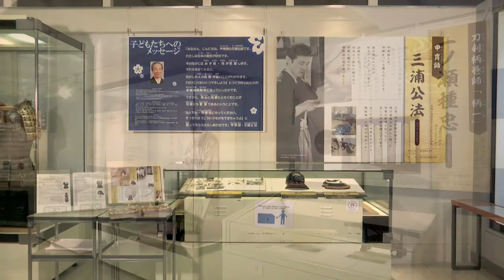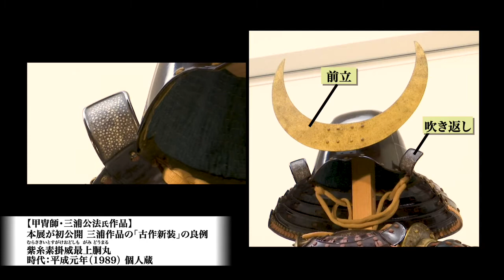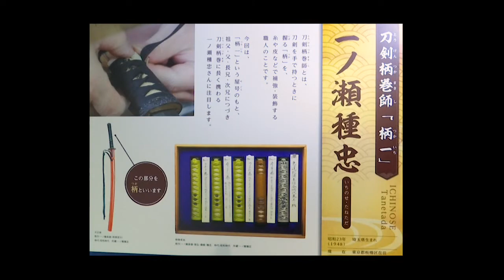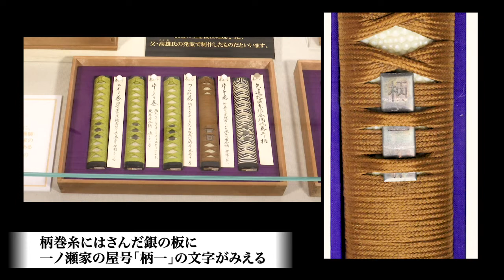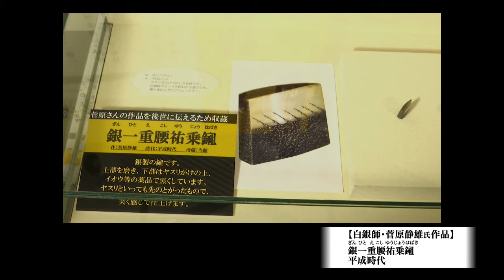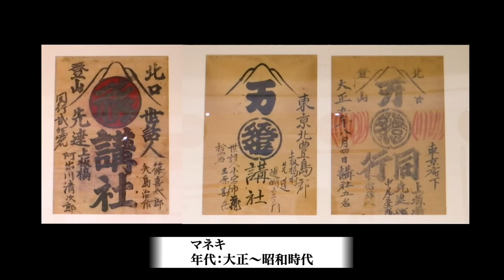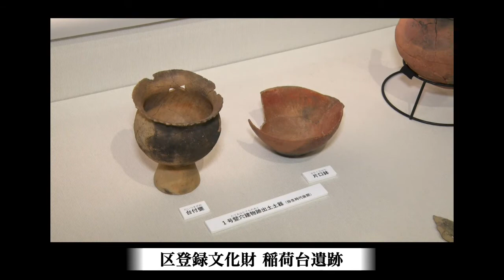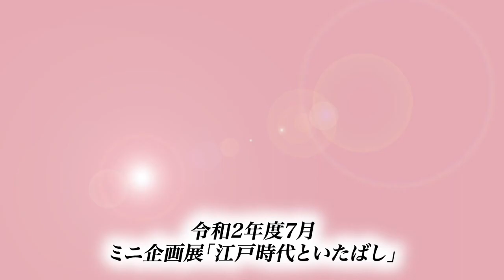伝統工芸展「甲冑刀装～甲冑師・刀剣柄巻師・白銀師のあゆみ～」Traditional Crafts Exhibition “Armor/Swords”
令和2年（2020）7月11日から開催した伝統工芸展「甲冑刀装～甲冑師・刀剣柄巻師・白銀師のあゆみ～」の展示内容を撮影した動画です。
*Traditional Crafts Exhibition “Armor/Swords – history of Kacchu-shi (armorer) / Token-Tsukamaki-shi (master of leather/cloth wrapped around the handle of swords) / Shirogane-shi (master of silverworks) –”

同時収録
・令和2年コレクション展示「そこに山があった～いたばしの山岳信仰～」
・令和2年コレクション展示「いたばしの文化財」
・令和2年ミニ企画展示「江戸時代といたばし」

●展示会内容（ごあいさつ）
　今回の伝統工芸展では、甲冑師(かっちゅうし)・刀剣柄巻師(とうけんつかまきし)・白銀師(しろがねし)に注目します。伝統工芸の価値は、技や作品だけにとどまりません。伝統工芸士という「人」こそも、かけがえのない区の財産だといえます。「板橋区において、職人という個人がどのように作品に向かい、業績を残したか」。「いたばしびと」の工芸世界をぜひご覧ください。

●Greeting
　This exhibition of traditional craft focuses on armorers (kacchu-shi), pattern winding masters (token-tsukamaki-shi) and white silver masters (shirogane-shi). The value of traditional craft is not found out only from skills and works. Traditional craftsmen (“persons”) are greatly precious treasures for Itabashi City. How did each artisan (an individual) work on arts and make achievements in Itabashi City? We hope you enjoy the crafts’ world by “Itabash-bito (artisans in Itabashi City).”

●工艺展致辞
　这次传统工艺展，主要向大家介绍盔甲师·刀柄卷师·刀鈨师(鈨：HABAKI，防止刀身从刀鞘脱落的固定金具)。传统工艺的价值，不仅仅体现在技术和作品上。传统工艺师本身，才是板桥区不可替代的宝贵财富。通过展览，希望您能感受到板桥的工艺师是如何面对自己的作品，为艺术做出贡献。敬请欣赏‹板桥人›的工艺世界。

●인사말
　이번 전통공예전에는, 갑주제작사(갑옷과 투구를 제작하는 장인)・도검츠카마키사(도검손잡이 부분의 끈을 마는 일을 하는 장인)・시로가네사(검과 손잡이 부분을 잇는 쇠붙이를 세공하는 일을 하는 장인)에 주목합니다. 전통공예의 가치는, 기술과 작품에 그치지 않습니다. 전통공예사라는 「사람」자체로도, 매우 소중한 구의 재산이라 할 수 있습니다.「이사타비구에서 장인이라는 개인이 어떻게 작품을 대하고, 업적을 남겼는지」.「이타바시비토」의 공예세계를 꼭 관람해 주시기 바랍니다.

甲冑師・三浦公法（みらう・ひろみち）氏
MIURA Hiromichi, Kacchu-shi (armorer)

●子どもたちへのメッセージ
　みなさん、こんにちは。甲冑師の三浦公法です。わたしは日本の歴史が好きです。そのなかには必ず鎧・兜が登場します。それらをみてみると、むかしの人の技術が高いことがわかります。「ぜひこれをひとつマネしよう」とつくりはじめたのが、本格的な制作になっていったのです。ですから、熱心に物事にとりくむことが何事にも重要であるということです。なんでも一所懸命にやってください。そうすれば「こういうものもできちゃうよ」と思ってもらえたらしあわせです（三浦公法）

●Message for Children
　Hello, everyone. I am MIURA Hiromichi, an armorer. I like Japanese history. In Japanese history, armors (yoroi) and samurai warrior helmets (kabuto) always appear. It shows us extremely high standard of skills in the old days. My decision of imitation and making for the first time gradually resulted in full-scale making. I think it is important to work on things passionately. I hope you will think you can do great things through hard work.

●寄语孩子们
　孩子们，你们好！ 我是盔甲制作人,三浦公法（Miura  Hiromichi）。我很喜欢日本的历史。在日本的历史中，铠甲、头盔必不可少。看看那些精工细作的盔甲，会知道过去的技术非常高。我开始只是想一定要模仿做一个，谁知道做着做着就真正地干起了这一行。所以我认为，去专心做一件事，这一点很重要。如果你也能认为“只要努力用心，就能做出这样的盔甲”，我会非常高兴。

●아이들을 위한 메시지
　여러분, 안녕하세요.갑주제작사인 미우라 히로미치입니다.저는 일본의 역사를 좋아합니다.일본의 역사 속에는 반드시 갑옷과 투구가 등장합니다.그것들을 보면, 옛 기술이 대단히 뛰어나다는 것을 알 수 있습니다.‘반드시 이것 중에 하나를 따라 만들어봐야지’하고 처음 만든 것을 계기로,점차 본격적인 제작을 하게 되었습니다.그렇기에 저는 열심히 어떠한 일에 몰두하는 것이 중요하다고 생각합니다.‘열심히 하면, 이런 걸 할 수 있게 돼’라고 생각해주시면 감사하겠습니다.

刀剣柄巻師・一ノ瀬種忠（いちのせ・たねただ）氏
ICHINOSE Tanetada, Token-Tsukamaki-shi
(master of leather/cloth wrapped around the handle of swords)

　刀とは日本固有のものです。日本人の魂ともいえるでしょう。本来ならば刀は武器ですが、決してそれだけではないのです。時代にあわせた美が追求されてきた「芸術品」でもあるのです。これからは武器じゃない。刀は芸術。刀は美。ですから、これまで職人がつなげてきた技術を、未来にもつなげていっていただきたいと思います（一ノ瀬種忠）

●Message for Children
　A sword is very characteristic to Japan. It is also Japanese soul. Originally, a sword is a weapon, but it is not all. It is a mastered-beauty work of art suitable for the times. From now on, you should not treat it as a weapon. It will be considered as work of art and beauty. Therefore, I hope the beauty passed by craftsmen will hand down to the future.

●寄语孩子们
　刀是日本特有的宝物。可以说它是日本魂。刀原本是兵器，但绝不仅仅于此。它与时代融合，是追求并展现最高境界之美的艺术品。它已经不再是兵器，成为艺术及美的化身。所以历代名匠传承下来的这种美的结晶，希望今后能继续发扬光大。

　검은 일본 특유의 것입니다. 일본인의 혼이라고도 말할 수 있습니다. 본래 검은 무기이지만, 결코 그것 뿐만이 아닙니다. 시대에 맞는 미의 극치를 보여주는 예술품이기도 합니다. 이제는 무기가 아닌, 검은 예술. 검은 미. 지금까지 장인들이 이어온 미를, 앞으로도 이어가 주었으면 좋겠습니다.

白銀師・菅原静雄（すがわらしずお）氏
SUGAWARA Shizuo, Shirogane-shi (master of silverworks)

　私は、刀剣に関する仕事に約半世紀あまり携わってきました。うまくできたとき、失敗したとき、またいろんな悩み、楽しかったことなどがありました。人生には分からないことだらけだと思います。それが私の歴史、いや世界の人々の歴史、自然、人が造り出したものとなり、あらゆることが「歴史」になるのだと思います。どんな仕事でもいろいろ挑戦してください。経験することが将来必ず役に立つと思います。頑張ってください（菅原静雄）

●Message for Children
　I have been engaged in artisan work related to Japanese sword for approximately half century. I experienced many worries and pleasures when succeeding and failing. Life has many things we do not understand. It becomes my history, everyone’s history, nature and artifacts. Everything will lead to be “history.” Try to do many works. Various experiences will be useful to us in the future. I hope you will do your best.

●寄语孩子们
　我从事刀剑制作已有半个世纪。有过成功、有过失败，从中也体验到种种烦恼、感受到许多快乐。我觉得人生真的不可思议。经历过的事都成了我的历史，更准确地说，成了世界上人们共有的历史、自然、人类创作的工艺品，这一切都将变成历史。不管做什么工作，一定要去挑战。经历过的事，将来一定会用得上。所以希望你们能不懈地努力。

　저는 검과 관련한 일에 약 반세기 동안 종사해왔습니다. 잘 될 때, 실패할 때, 여러 고민들, 즐거웠던 일 등이 있습니다. 인생은 모르는 것 투성이라고 생각합니다. 그것이 나의 역사, 아니, 세계 사람들의 역사, 자연, 인간이 만든 물건이 되고, 이 모든 것들이 「역사」가 된다고 생각합니다. 어떤 일이라도 도전해 보세요. 경험한 것이 장래에 반드시 도움이 될 것입니다. 힘내길 바랍니다.

※展示パネルの文章をご紹介しています。
※一部、動画内に収録されていない展示パネルの文章を掲載しています。